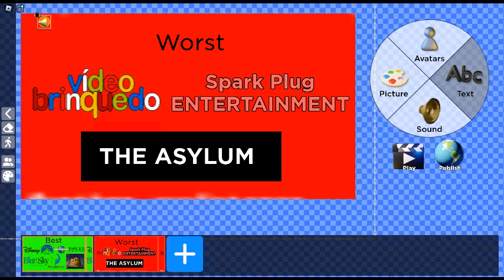My Best To Worst Companies List V1